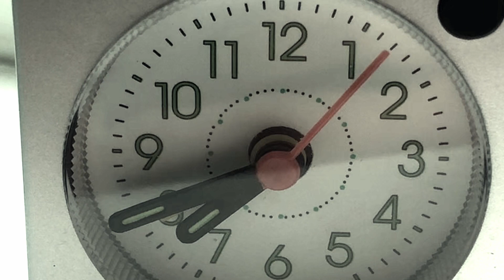Fashion Film Manchester Met University 2020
Styling, Film, Photography By Emily Cross & Jack Cunliffe.
Video Editing By Emily Cross.
Poem By Emily Cross
Manchester Metropolitan University.
Fashion Design.
Fashion Collaboration.